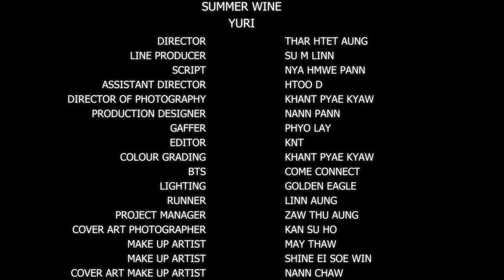ယောမင်းဦး - အလင်းရောင်လေး [Official MV]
Song - A Lin Yaung Lay (အလင်းရောင်လေး)
Artist - Yaw Min Oo (ယောမင်းဦး)
Composer - Yaw Min Oo (ယောမင်းဦး)
Band - Phyo Min Naing